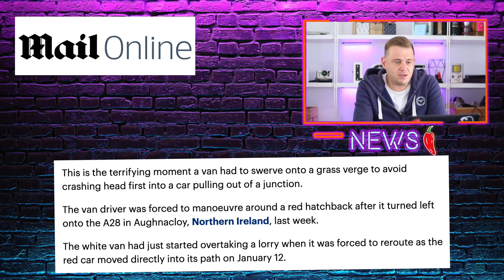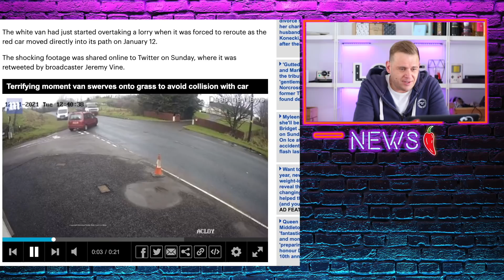Crazy Van Driver Near Miss - Legend or Numpty - You Decide - Chilli News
A crazy near miss for a huge accident for a van driver has caused huge debate online. Why don’t we take a look and see what we think